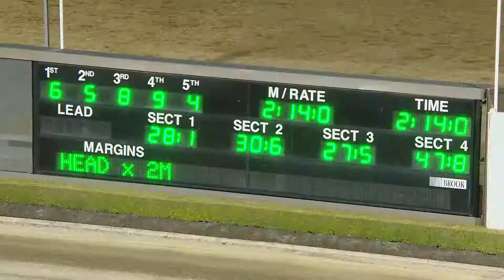TABCORP PK MENANGLE - 19/09/2017 - Race 9 - GARRADS HORSE AND HOUND CLAIMING PACE